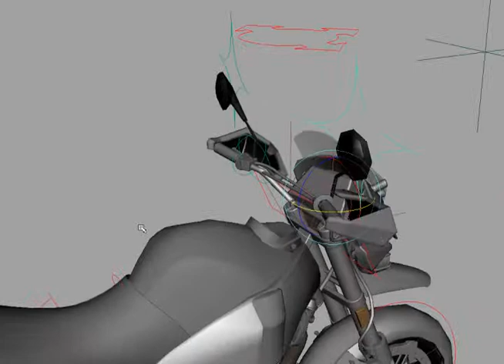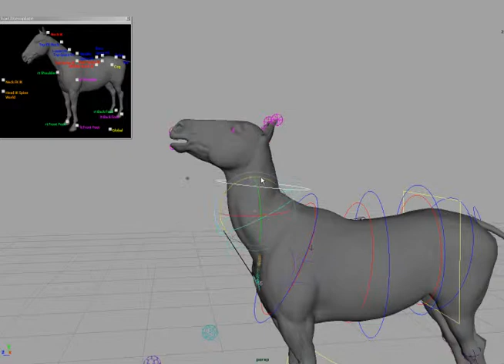Kristrun Fridriksdottir Rigging Demo